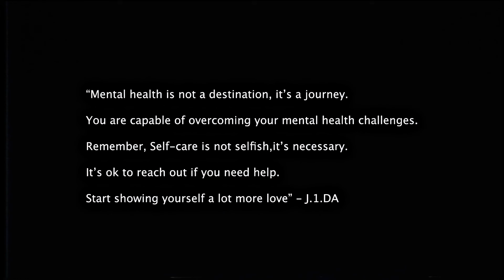OUT OF MY MIND ( Dir. by & Edited by Harry Field & Filmed by Austintatious)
True Music Entertainment / Prmtd Entertainment & Empire Business Family presents "OUT OF MIND"

DIR. & Edited by.  @harryfieldart & filmed by @Austintatious
Starring @_j.1.da

Credits:

• Artist: J.1.DA
• Title: OUT OF MY MIND
• Written by: J.1.DA
• Directed by: & Edited by Harry field, & filmed by Austintatious
. Produced by: VNSN
• Album: RED VENTURA ￼
• Label & Management : True Music Entertainment / PRMTD Entertainment & Empire Business Family